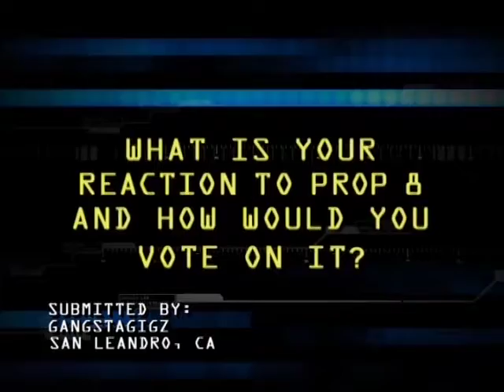Ask Obama 3 of 4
Days before the 2008 US Presidential election, MTV News sat down with Senator Barack Obama